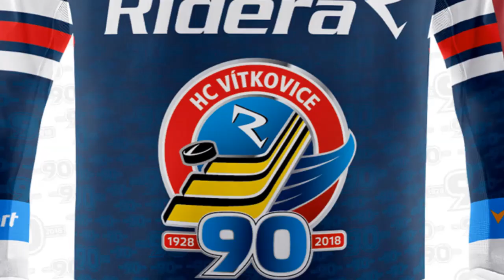Dresy 2018/2019 - představení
Motiv "90", modro-bílá kombinace s červenými doplňky, šňěrování u krku. Toto jsou dresy HC VÍTKOVICE RIDERA pro jubilejní sezonu 2018/2019